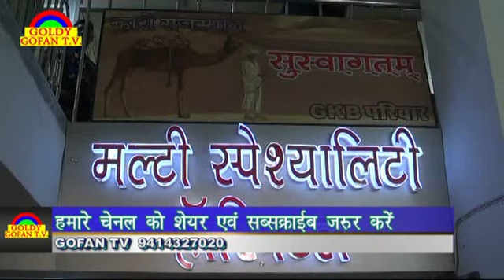संजीवनी हॉस्पिटल अहमदाबाद व लायंस क्लब बांसवाडा ने गुजराती हॉस्पिटल में लगाया निशुल्क चिकित्सा शिविर